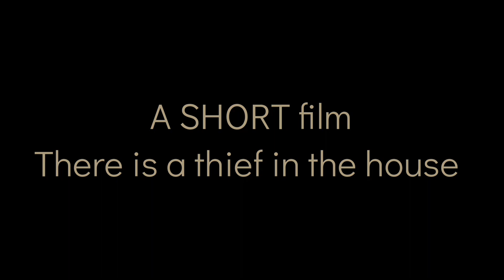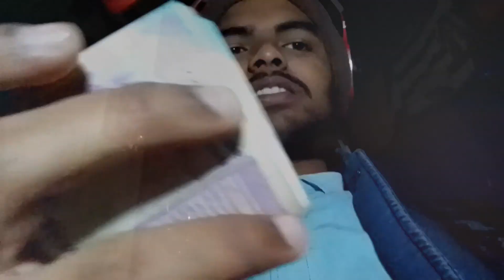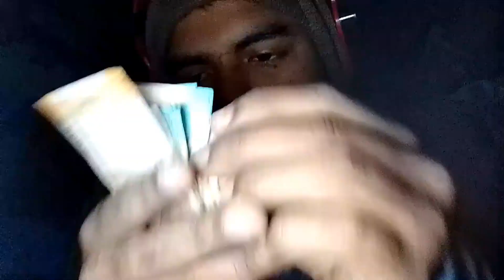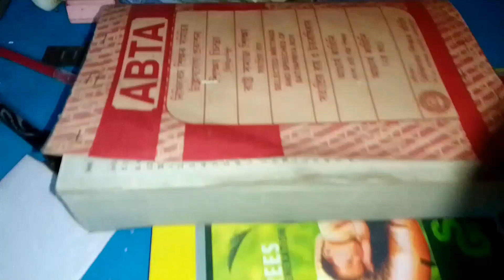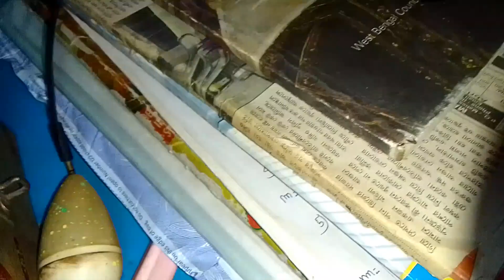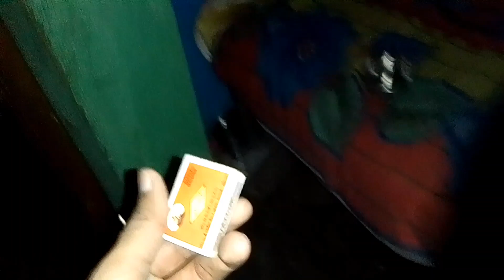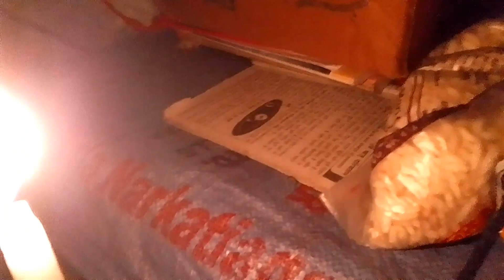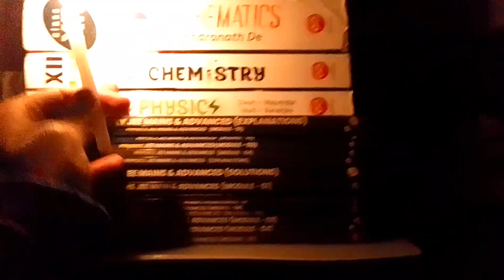THERE IS A THIEF IN THE HOUSE ( STC short film ) SUJAL TUITION CENTRE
In this you see that how a thief is live in any person house